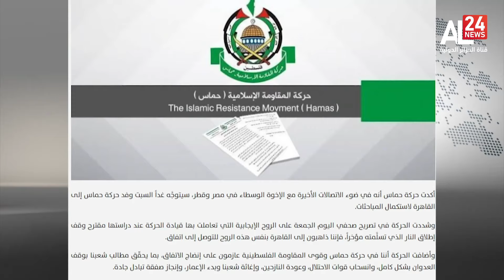موجز إخباري | 12:00 04 05 2024